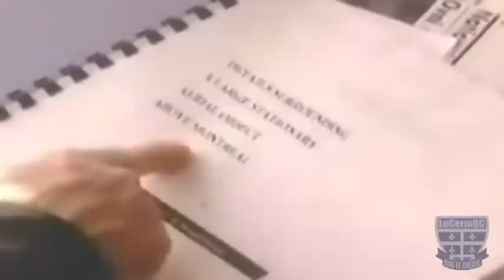MONTREAL QC 1990: UFO Above Hotel Place Bonaventure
Documentaire québécois.
Un homme presse le pas en cette soirée du 7 novembre 1990, rue Mansfield à Montréal. Il est 21H10. Si ses yeux fixent inlassablement le ciel, c'est qu'il se déroule, dans le ciel montréalais, un événement insolite...

Même la NASA et le NORAD s'en sont mêlés!
À vous de juger!

Cosmic Cultures Global Resonance Movement Highlights:

– dreams & reincarnation
– sustainable living
– unified physics